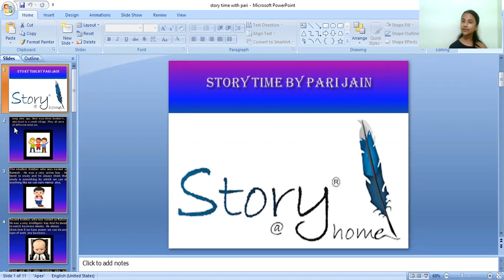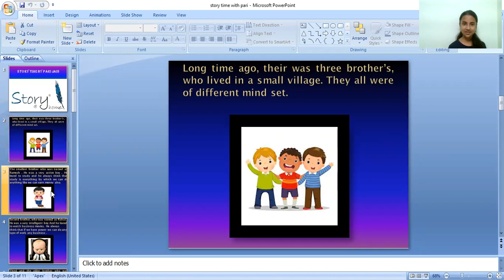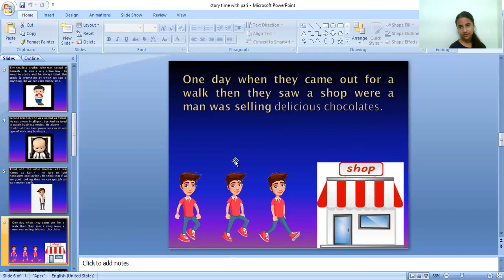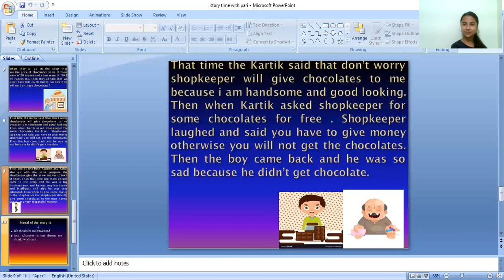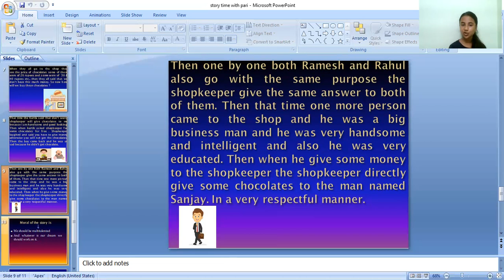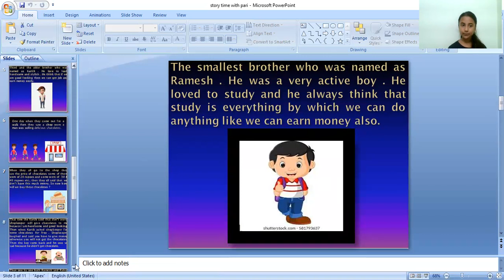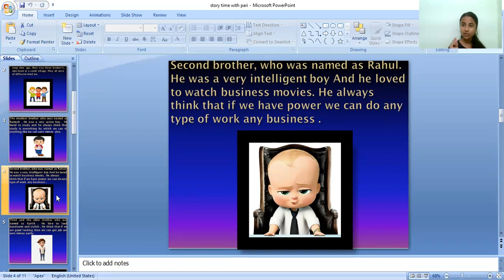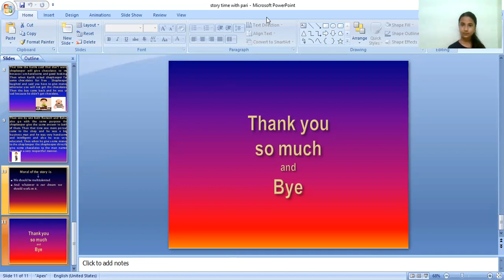Story Telling by Pari Jain